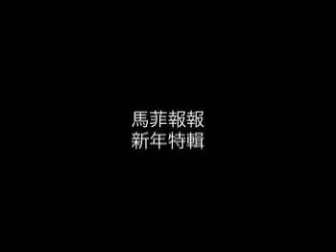**馬菲報報** 過年特輯 初四 鞭炮篇